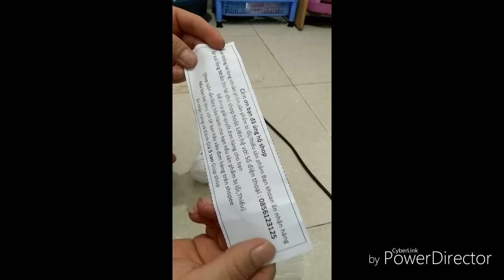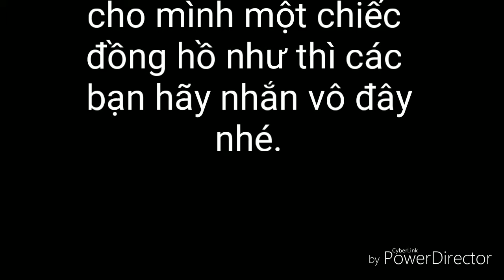Mua đồng hồ nhấp nháy và cái kết!